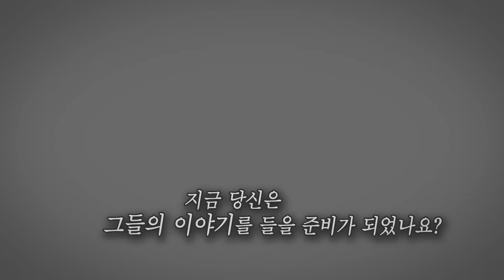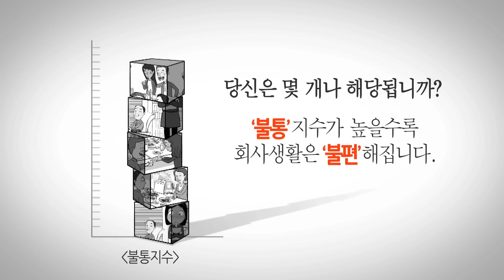성희롱 없는 밝은 직장만들기(full.ver)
성희롱 없는 밝은 직장 만들기 홍보 영상입니다.